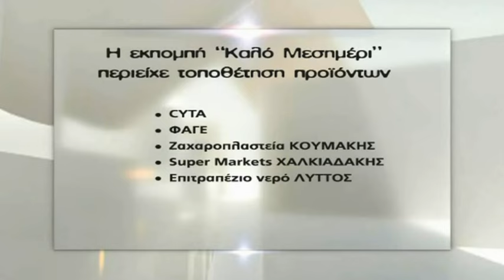Η Ελπίδα Στρατηγάκη στο Καλό Μεσημέρι